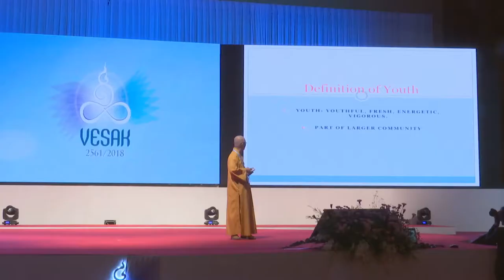MCU_พุทธธรรมนำปัญญา สรุปวิสาขบูชาโลก ครั้งที่ 15